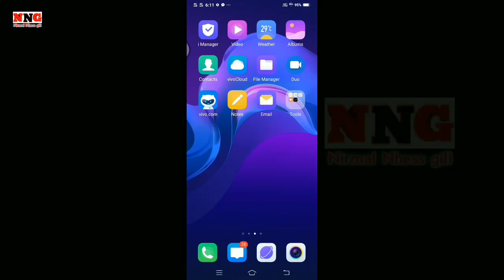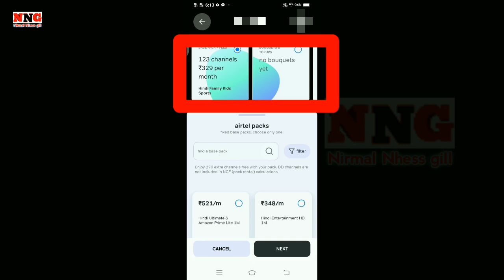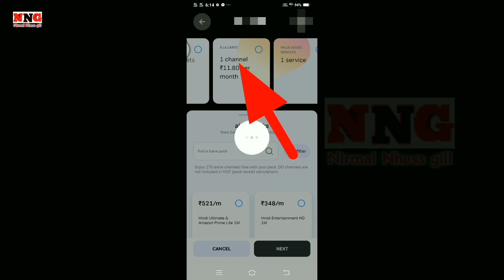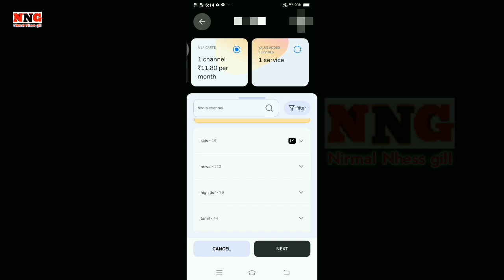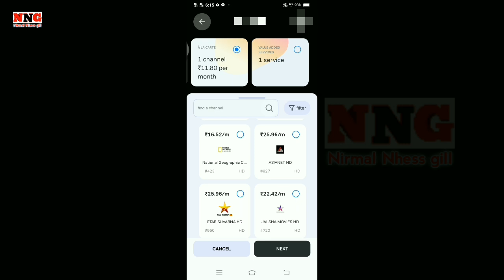airtel digital tv hd channels add | how to add channel in airtel dth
airtel digital tv hd channels add | airtel digital tv hd channels slection | airtel dth

Hi friends
Is video me maine btaya hai ki airtel digital tv hd channels and kaise kare airtel digital tv hd channels slection from airtel dish tv airtel dth
How to add channels in airtel digital tv
how to add or remove channels in airtel dth
 Ke baare me hai video
ummeed karta hu je video aapko psand aaye Ga

You are inquiry

1) airtel digital tv add ja remove channel
2) airtel dth channel
3) airtel digital tv hd channels list
4) airtel digital tv channel language
5) how to add channels in airtel digital tv
6) airtel digital tv new update
7) how to add channel in airtel dth
8) airtel dth channel add or remove
9) airtel channel add ja remove